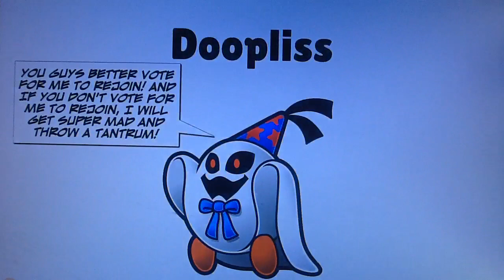Mario Enemy Character Elimination Season 2 Episode 15 (VOTING CLOSED)